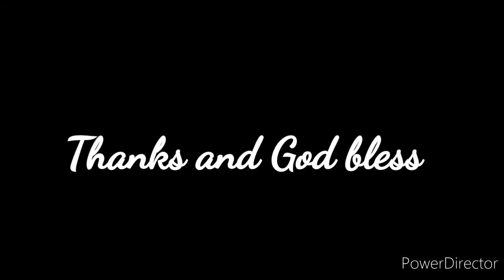The Bilar's Trio